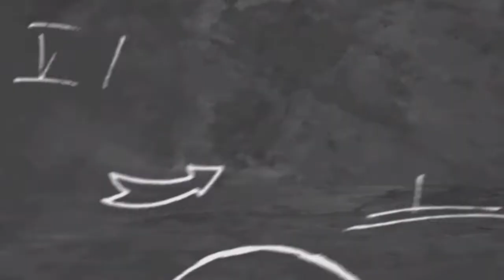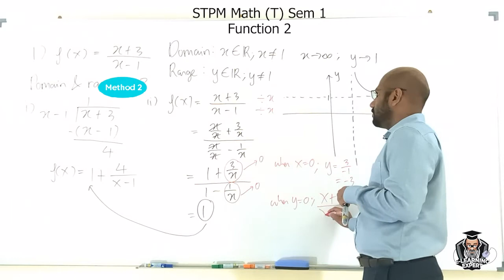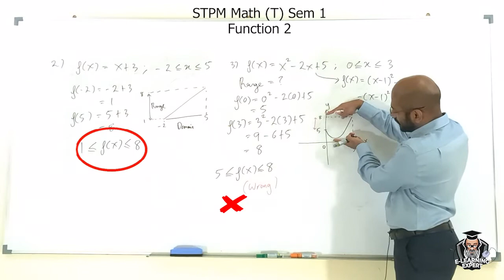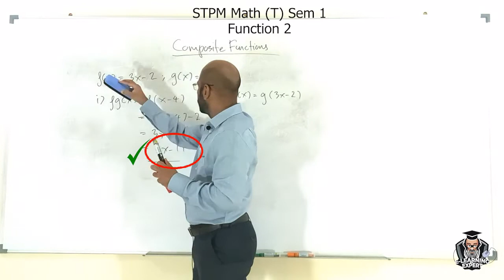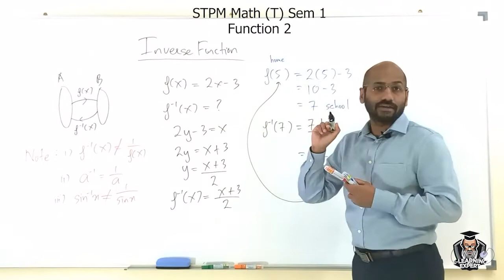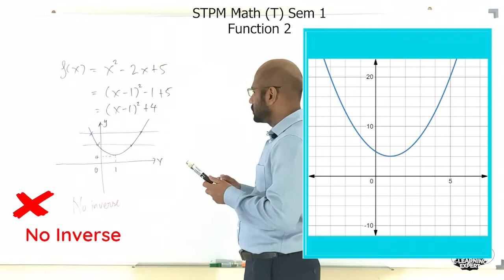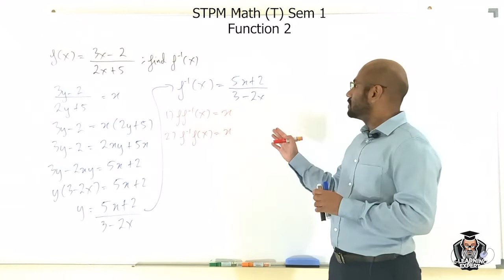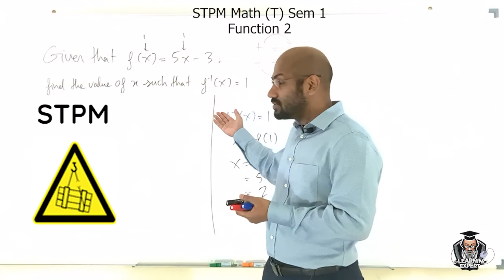STPM 1st Semester Function PART 2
Watch Function Part 1